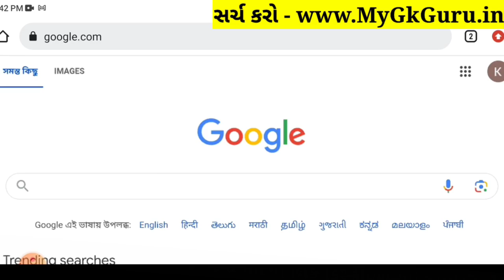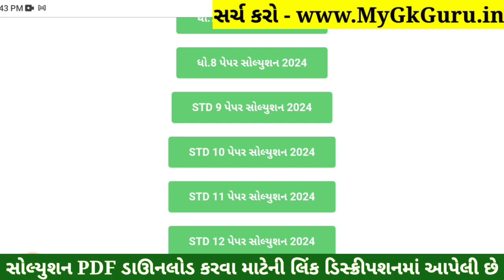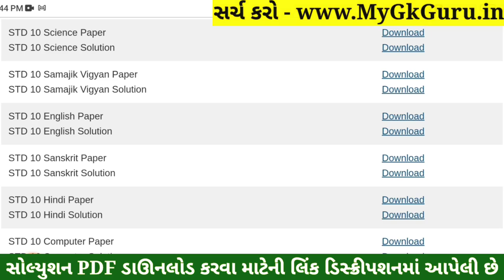STD 10 Samajik Vigyan Paper Solution 2024 80 Marks, STD 10 SS Paper Solution 2024 80 Marks, October